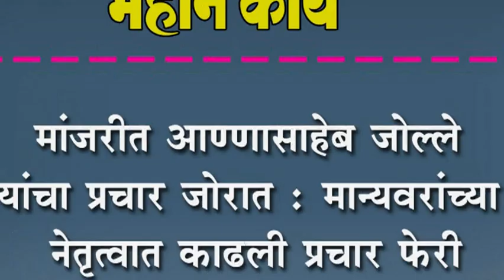मांजरीत आण्णासाहेब जोल्ले यांचा प्रचार जोरात : मान्यवरांच्या नेतृत्वात काढली प्रचार फेरी